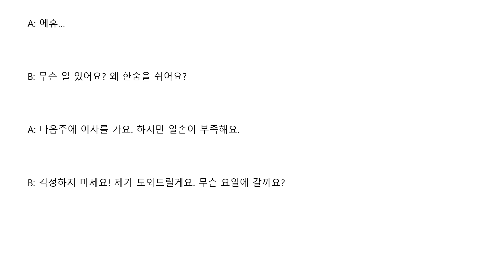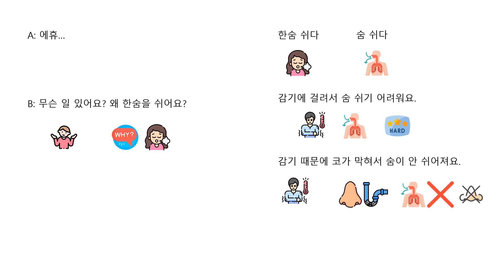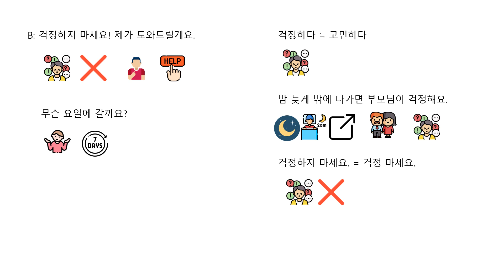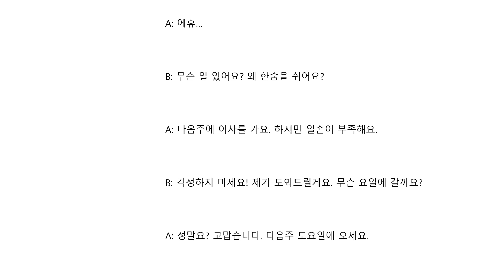38. Sigh - Intermediate Korean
Intermediate Korean Comprehensible Input: Sigh
Basic Korean Language Learning